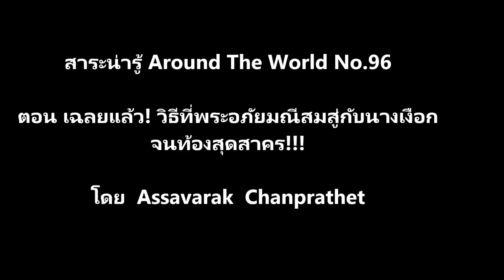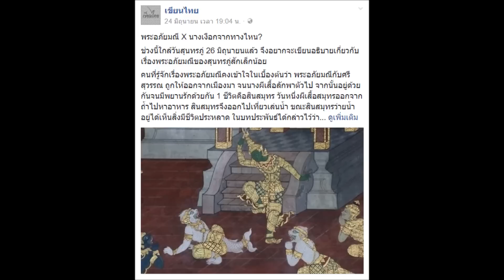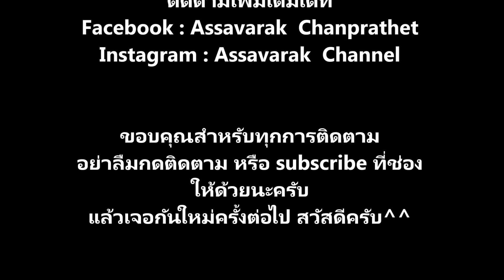เฉลยแล้ว! วิธีที่พระอภัยมณีสมสู่กับนางเงือกจนท้องสุดสาคร!!!สาระน่ารู้ Around The World No.96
ตอน เฉลยแล้ว! วิธีที่พระอภัยมณีสมสู่กับนางเงือกจนท้องสุดสาคร!!!
ร่วมส่งเสริมและสนับสนุนการเผยแพร่ข่าวในพระราชสำนักฯ